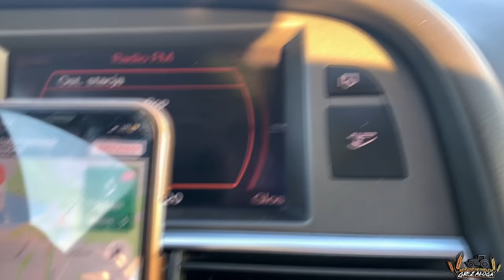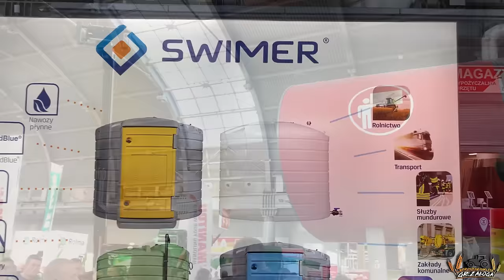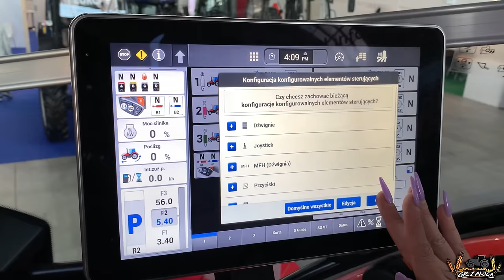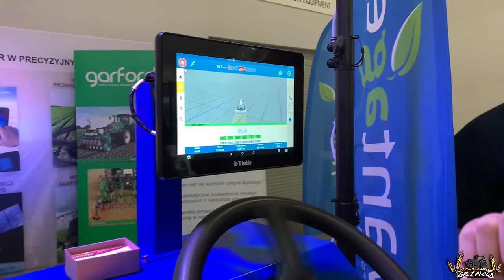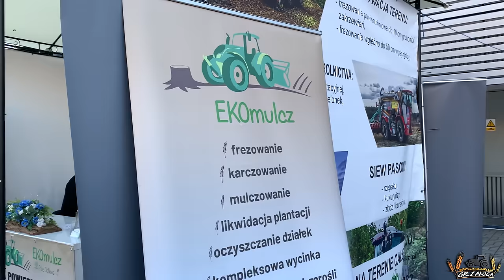Targi Agro-Tech Kielce 2021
Cześć kochani!
Dziś prezentujemy Wam naszą tegoroczną relację z Agro-Techu w Kielcach. Było nam niezmiernie miło spotkać się z Wami i innymi influencerami rolniczymi w specjalnej strefie do tego stworzonej. Stres był ogromny ale satysfakcja z tego jak dużo osób przyszło się z nami tam spotkać przyćmiła wszystko.
Kto jest z nami od samego początku wie, że to właśnie tam powstał nasz pierwszy film na kanale. Wtedy też byłyśmy na danym spotkaniu, jednak teraz po 3latach role się odwróciły i to my mogłyśmy zasiąść jako osoby prowadzące dane wydarzenie. Dziękujemy bardzo Targom Kielce za zaproszenie i do zobaczenia na następnej edycji już w marcu!
Wasza Załoga‼️

                        marlena_zaloga
              marlena_zaloga
☆Snap: misiaa_nisiaa
              marlenka_sbs